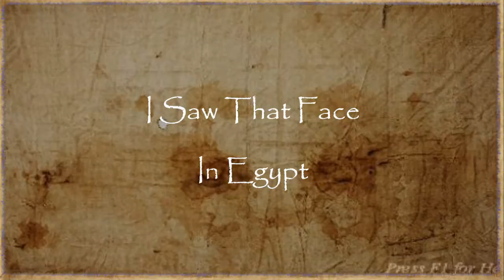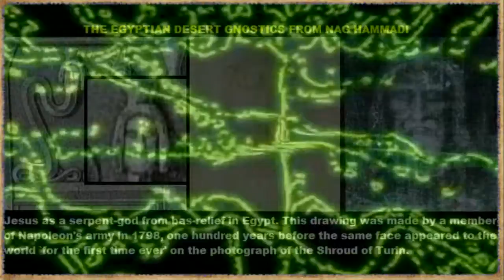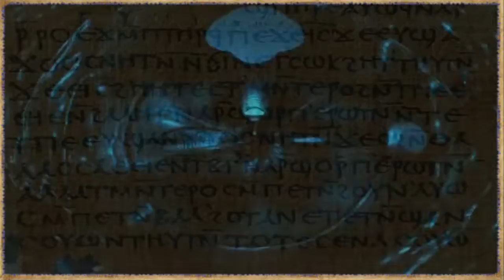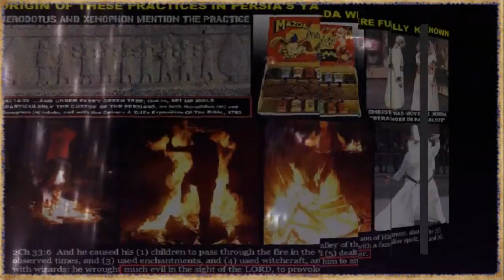I Saw That Face In Egypt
From the album, "The Shroud of Tourism"